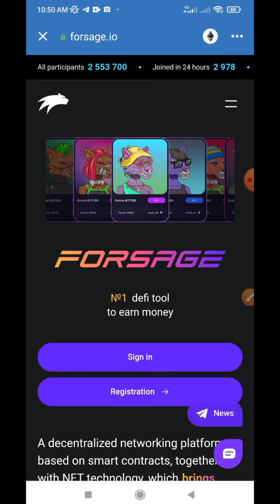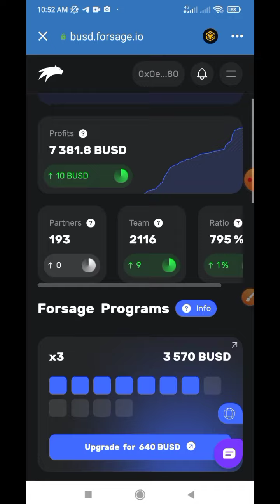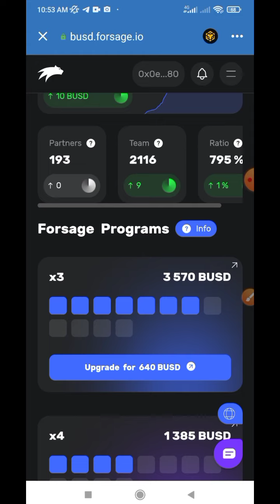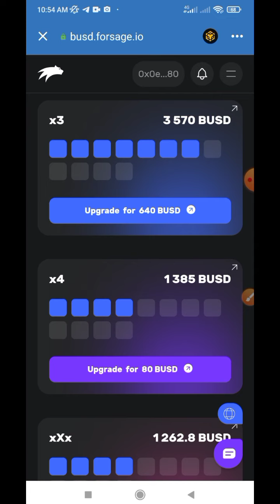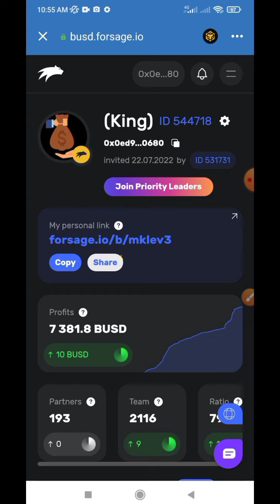Forsage New offer‼️কোটি টাকা ইনকাম করার সুযোগ‼️ঘুমিয়ে থাকলেও ইনকাম হবে।Forsage.io NFT Collection‼️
Telegram group htt

Network marketing কি‼️কেনো করবো‼️ঘুমিয়ে থাকলেও ইনকাম। Life changing video‼️Forsage.io offer।

Forsage nft Update। কোটিপতি হওয়ার সুযোগ। Life Changing Video। nft নিয়ে সকল প্রশ্নের উত্তর।Forsage.io

forsage Lottary। forsage ticket buy। forsage টিকেট কিনে লাখ টাকা ইনকাম।forsage.io new update

work from home jobs for housewife?freshers jobs?how to get job?excellent income?best work from home?best part time jobs?best part time jobs for college students?best part time jobs for high school students?freelance?freelance for beginners?freelance jobs?from home job?barite bose kivabe income k from home jobs for students?work from home jobs for women?add dekhe taka income? add dekhe income 2022? video dekhe taka income? taka income apps? taka income korar sohoj upay?online a taka income in bangladesh? online taka income?earn money online cash?earning apps?
অনলাইনে আয় করার সহজ উপায়? অনলাইন ইনকাম? মোবাইল দিয়ে?কিভাবে অনলাইনে টাকা ইনকাম করা যায়?অনলাইন ইনকাম? অনলাইনে ইনকাম? টাকা ইনকাম করার সহজ উপায়? কিভাবে টাকা ইনকাম করা যায়? ঘরে বসে কিভাবে টাকা আয় করা যায়? বাড়িতে বসে কিভাবে টাকা আয় করা যায়? বাসায় বসে টাকা আয় করুন? ইনকাম করার নতুন উপায়? ভিডিও দেখে টাকা ইনকাম? মোবাইল দিয়ে টাকা ইনকাম? ইন্টারনেটে টাকা ইনকাম করার উপায়? মোবাইলে টাকা ইনকাম করার উপায়?মোবাইল দিয়ে টাকা ইনকাম?নেটে কিভাবে টাকা ইনকাম করা যায়? ছাত্র ছাত্রীদের জন্য ইনকাম?